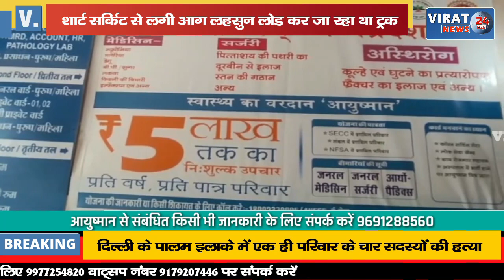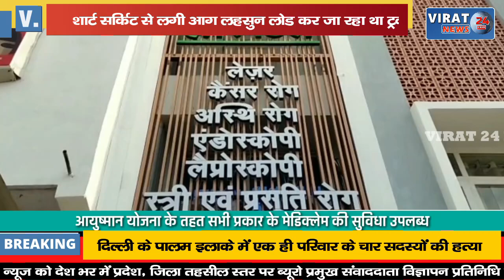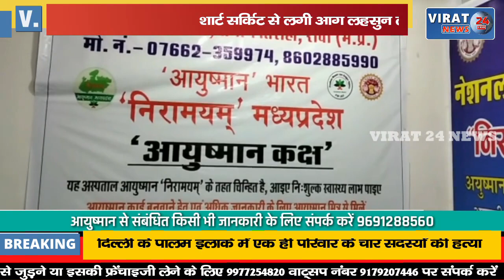🔻रीवा- शॉर्ट सर्किट से खड़े ट्रक में अचानक लगी आग; घंटो मशक्कत के बाद आग पर पाया काबू; देखें वीडियो